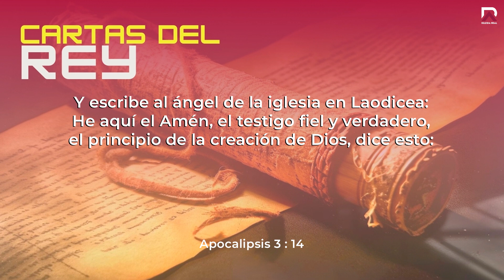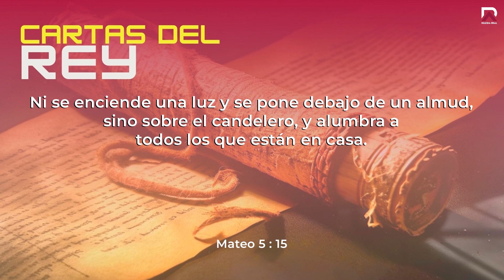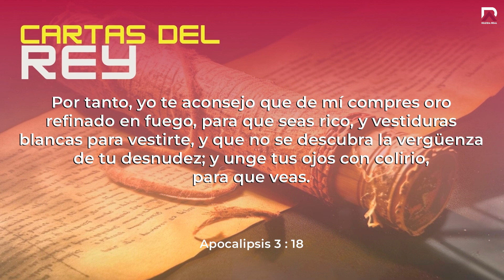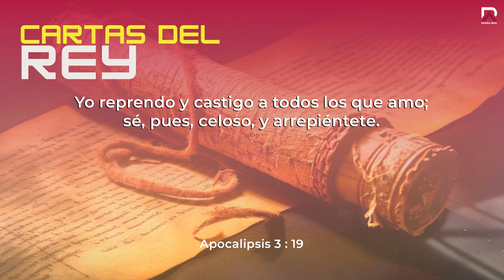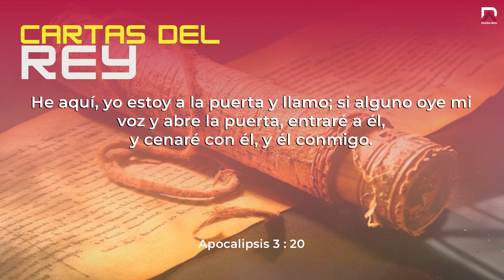Serie Apocalipsis : Cartas del Rey - Laodicea La Iglesia Tibia | Pr. Martin Vargas